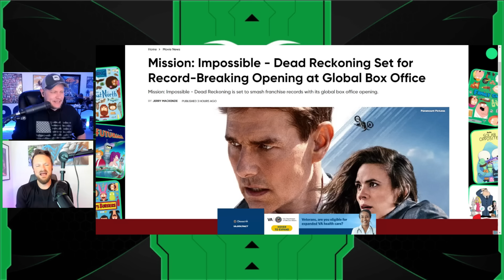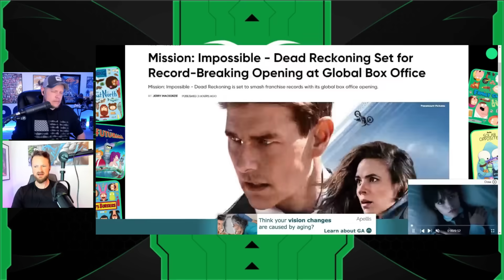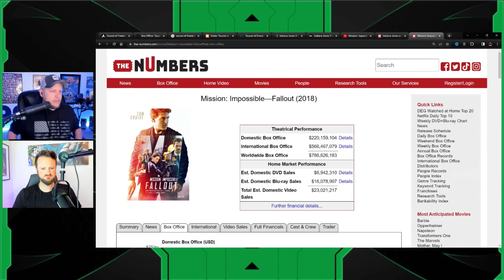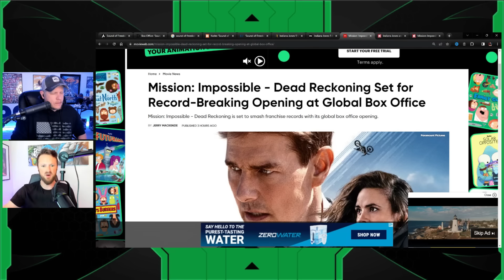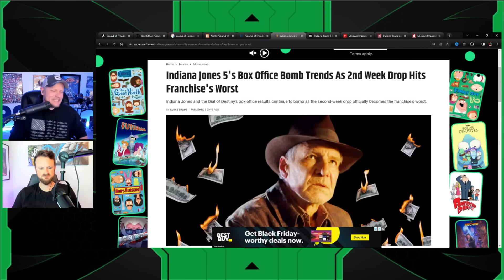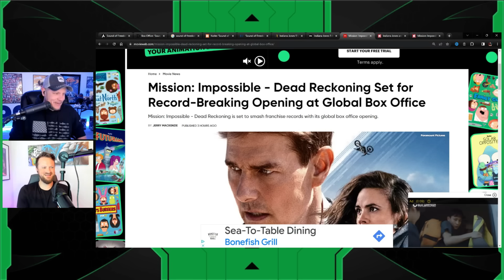Mission Impossible Has Record Breaking Opening | Indiana Jones 5 Is DEAD In The Water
Jeremy Prime
10057, Pensacola
Florida, USA
32524